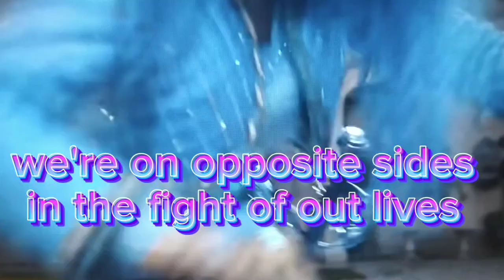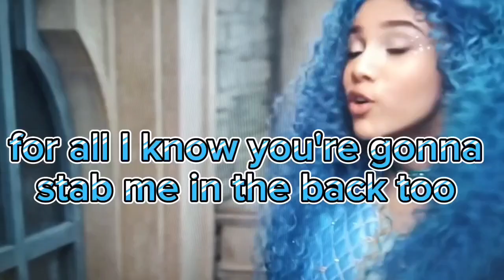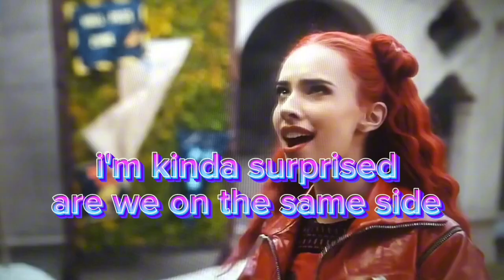Fight Of Our Lives, letra, Chloe y Red, Descendientes 4 ❤️💙